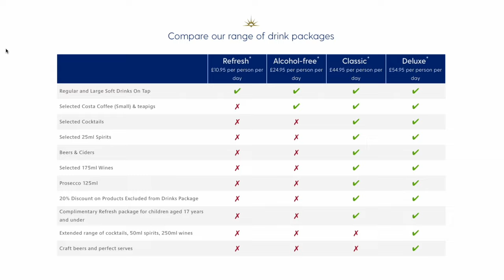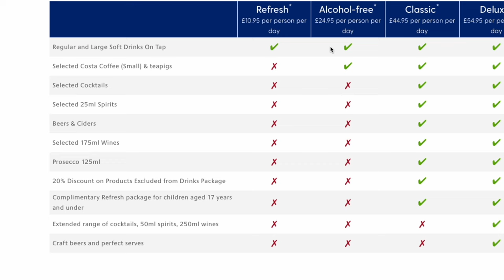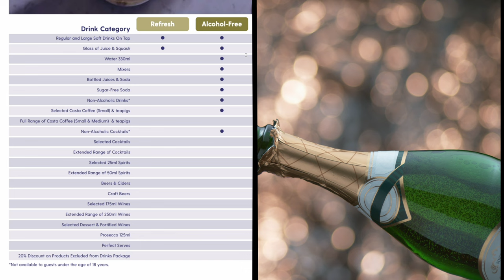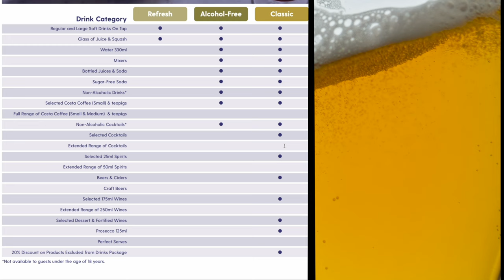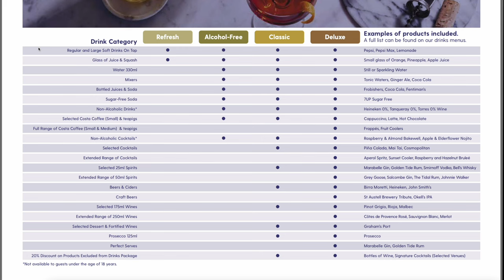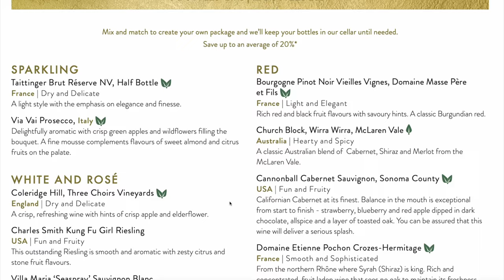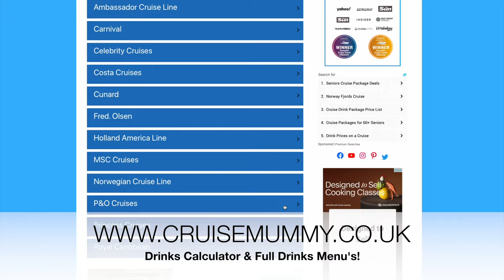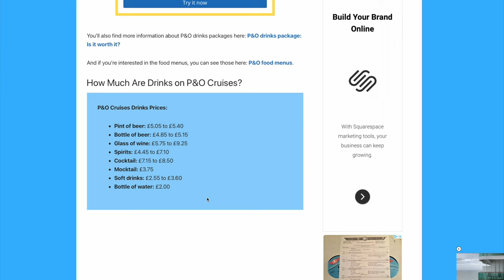P&O Cruises - Is the drinks package worth it? (2024)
Are P&O Cruises Drink Packages Worth It? Join us as we chat about the advantages and disadvantages of the packages in full.

We've taken a few cruises with P&O Cruises and have always taken a drinks package but for our upcoming cruise on Arvia, we are giving is a miss. Tune in to find out why as we share our experiences and offer tips that may help you decide whether or not to purchase a drinks package next time you sail.

We'd appreciate you giving the video a big thumbs up if you have enjoyed the content. It helps us out ALOT! :-)

Don't forget to check out It's an absolutely incredible website filled with lots of helpful tips, calculators and menus for you to peruse before your sailing! *notsponsored!

00:00 - Intro
00:48 - Some Calculations
02:57 - Peace Of Mind?
03:54 - It's Not All About Booze!
04:21 - Bring Your Own
05:23 - The Packages (In Detail)
10:08 - The Freebies!
11:01 - For The Wine Fans
12:06 - Drinks Package Calculator (cruisemummy.co.uk)
12:32 - Pay As You Go
13:20 - Summary
13:58 - Bloopers!